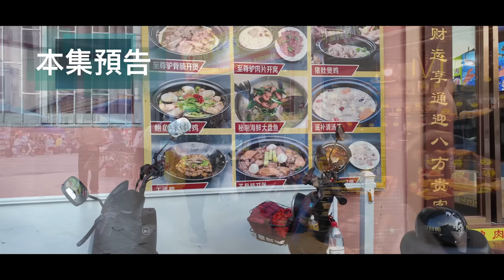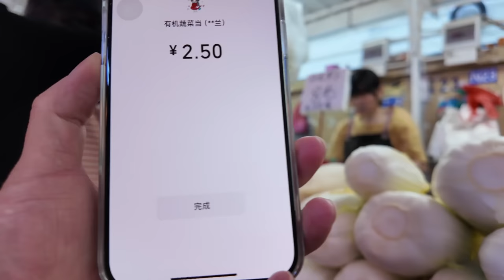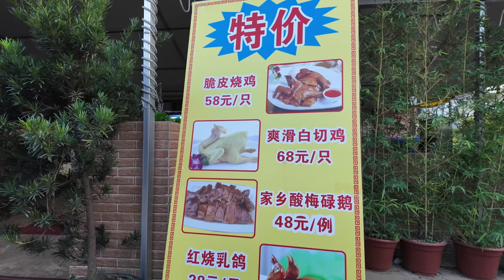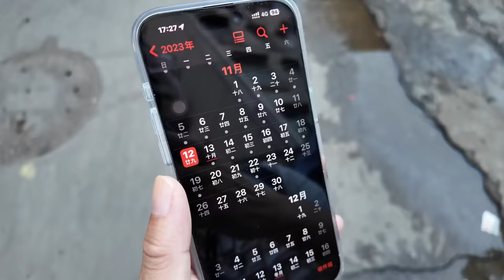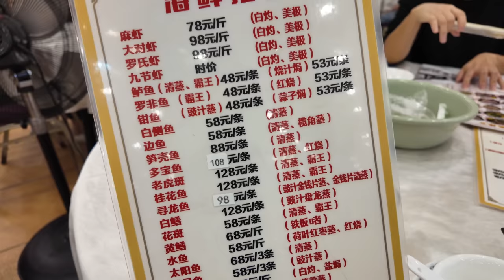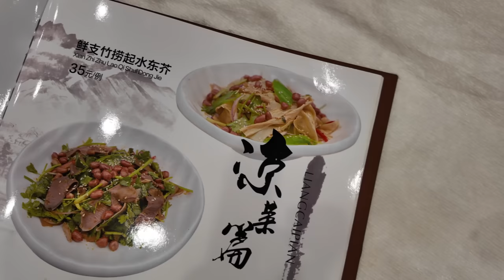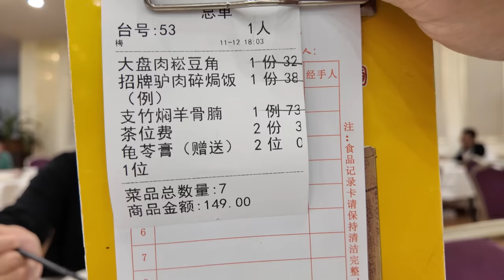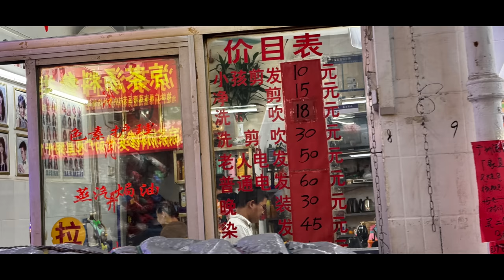【廣州漫步粵菜美食探店】cp值超高！人均50元！驢肉焗飯38元！羊肉煲73元！市場買菜！ 只有本地人知道！藏在市場內！一定要食！肥佬林！粵菜飯店！！Canton Food Tour｜GuangZhou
餐廳名稱：景林美食酒樓‧肥佬林
餐廳地址：廣州市荔灣區花蕾路72號
餐廳消費：大盤肉鬆豆角 ¥32，招牌驢肉碎焗飯 ¥38，支竹燜羊骨腩 ¥73

Chapters:
00:00 Intro
01:03 芳村/中市市場買菜/週日下午的市場實況
17:51 隱藏在市場內/買台山粽
26:10 老字號粵菜飯店/肥佬林/讀餐牌時間
32:46 大盤肉鬆豆角/招牌驢肉碎焗飯/支竹燜羊骨腩
43:13 Ending